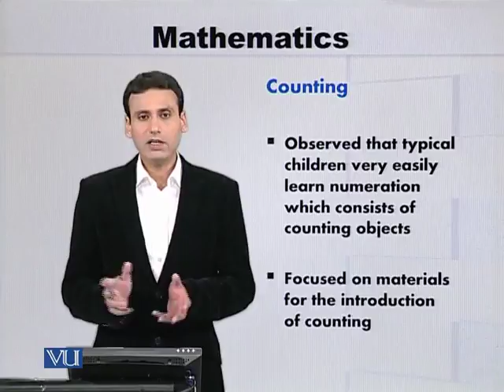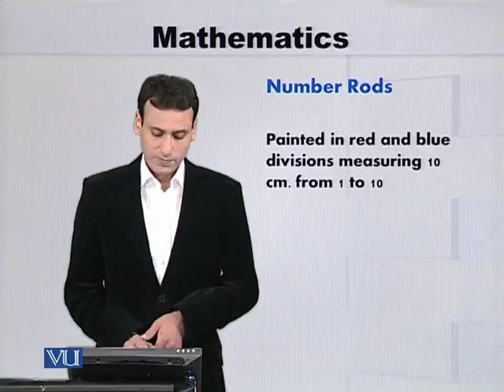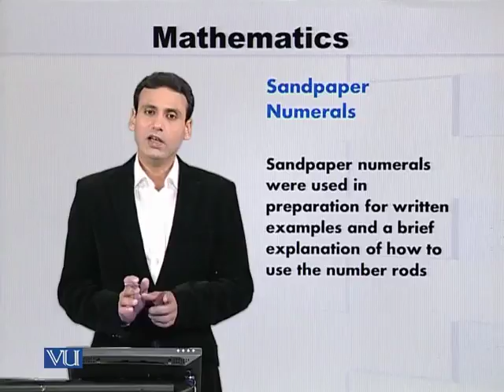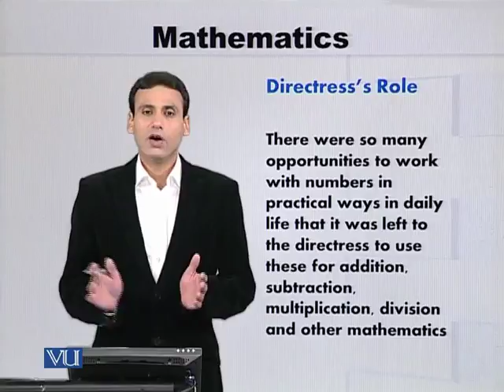EDU601_Topic219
Topic: 219